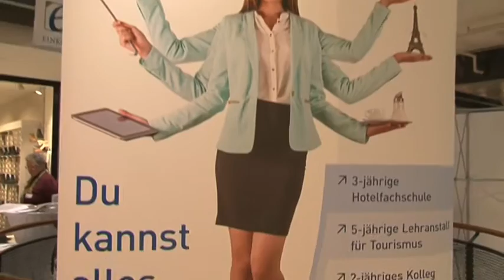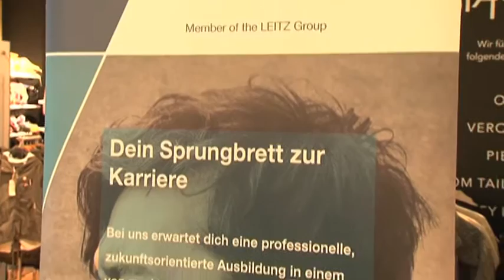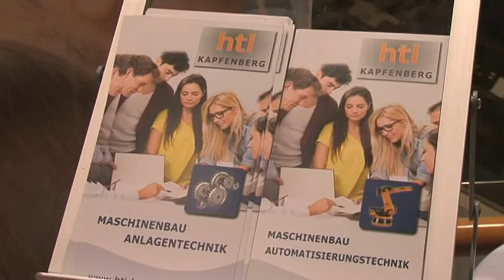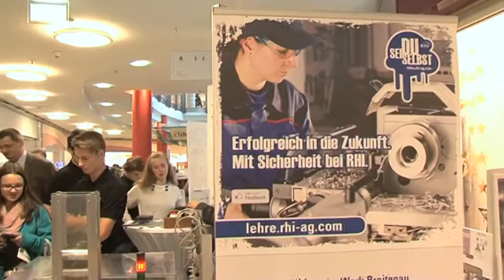MEMA TV - ECE Bildungstag 2016 in Kapfenberg